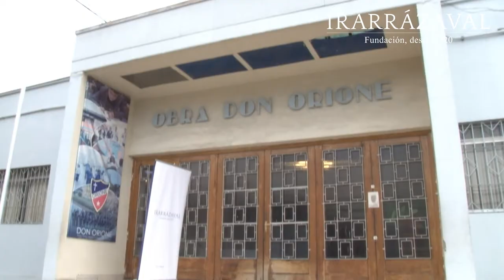Seminario Especialidad Electricidad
La Fundación Irarrázaval y el Colegio Polivalente Don Orione, Cerrillos, realizaron el segundo seminario de Electricidad, el pasado 28 de junio de 2018.